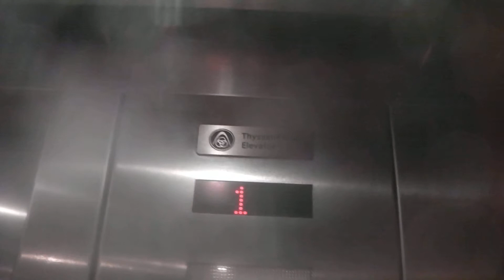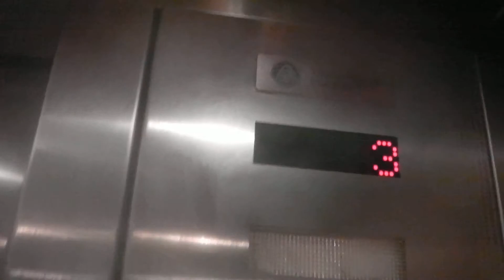ThyssenKrupp Hydraulic Elevator at the Delta Grand Okanagan Resort Parkade Kelonwa BC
This is a video of the ThyssenKrupp Hydraulic Elevator at the Delta Grand Okanagan Resort & Conference Centre Parkade Kelowna BC. Its a pretty nice basic hospital sized elevator with nice wooden walls and tile flooring. It serves 4 Floors (G,1,2,3). Max Capacity 2000 Kg or 27 Persons.